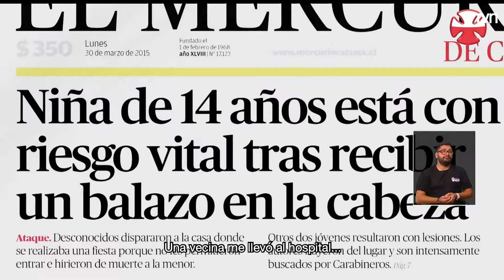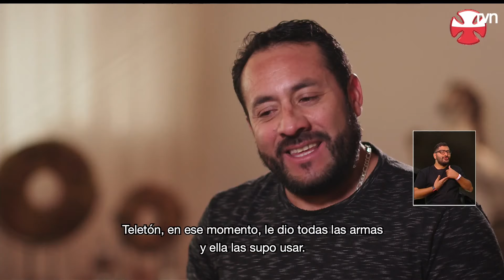"Hay que luchar por los sueños": la emocionante historia de dos hermanas I Teletón 2021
Un accidente automovilístico cambiaría la vida de Fernanda y Rocío.